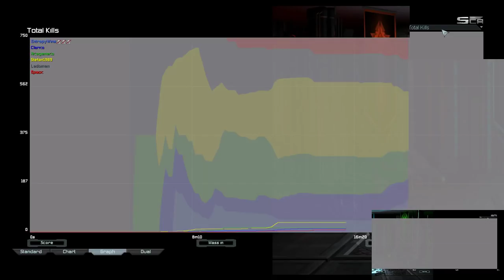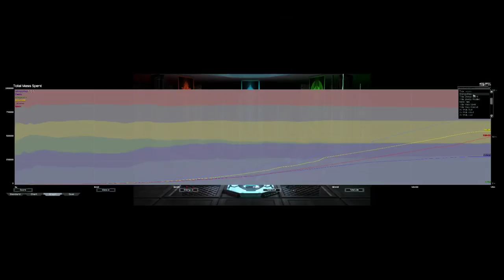Classic Cancer | Supreme Commander Forged Alliance Forever